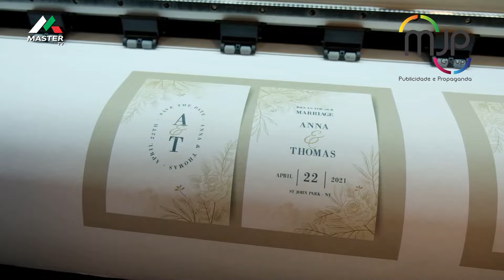CONEXÃO CIDADE | Jornal 16/02/2024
Fique por dentro de tudo que acontece em Aguaí e região.